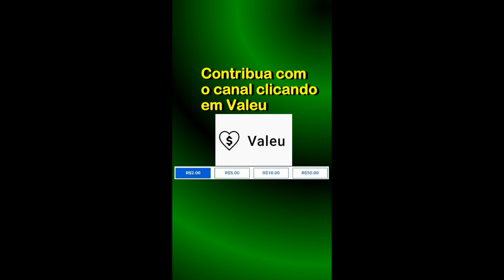Jogo Gratis #1 - Bloons TD 6 - Até 16/12/2022 - Epic Games (2022)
Link para resgatar o jogo na Epic Games;
Bloons TD 6: